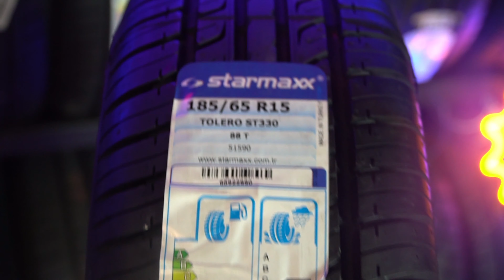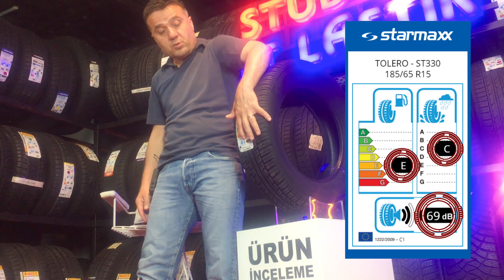Starmaxx Tolero ST330 Lastik İncelemesi - Lastik Fiyatları & Kullanıcı Yorumları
Lastik ve Jant uzmanımız Cengiz Abinin sunumuyla ''Bu Nasıl Lastik?'' çekimlerinde bu hafta Starmaxx Tolero ST330 modelinin detaylı incelemesini gerçekleştirdik.

Bölümler

00:00 Kanala Abone Olmayı Unutmayın
00:50 Starmaxx Tolero ST330 Teknik Özellikleri
02:15 Starmaxx Tolero ST330 Fiyatları
02:42 Starmaxx Tolero ST330 Etiket Değerleri
03:08 Starmaxx Tolero ST330 Kullanıcı Yorumları
04:31 Starmaxx Tolero ST330 Değerlendirmesi
04:50 Kanala Abone Olmayı Unutmayın

En uygun fiyata Starmaxx Tolero ST330 modellerine alttaki linkten ulaşabilirsiniz;

With the presentation of tire and rim specialist Cengiz Abi, we made a detailed examination of the Starmaxx Tolero ST330 model this week during the shoot of "How is this a tire?".

Chapters

Starmaxx Tolero ST330 Specifications
Starmaxx Tolero ST330 Prices
Starmaxx Tolero ST330 Label Values
Starmaxx Tolero ST330 User Reviews
Starmaxx Tolero ST330 Evaluation

You can find Starmaxx Tolero ST330 models at the most affordable prices from the link below;

Starmaxx Tolero ST330 size range is 12", 13'', 14", 25"
Starmaxx Tolero ST330 ebat yelpazesi ise 12", 13'', 14", 25" olarak aşağıdadır;

İyi seyirler..